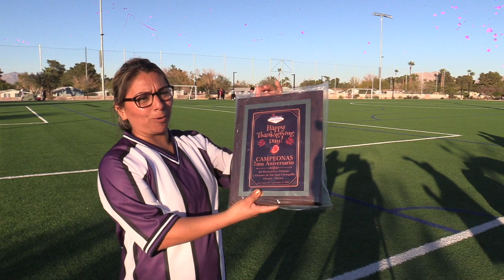Madera vs Vegas /en Las Vegas Nevada / Nov / 27 / 21